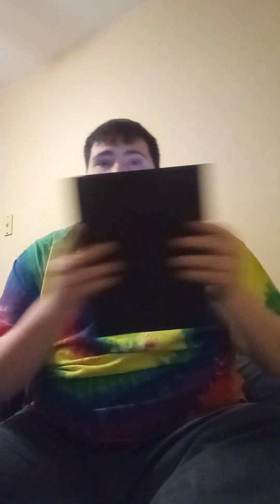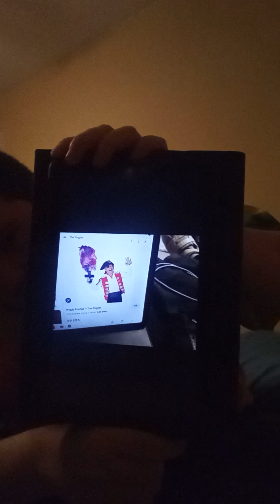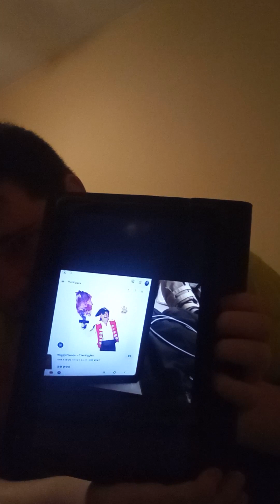blue's clues letter segment # 372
shout out to captain feathersword the friendly pirate for telling me his favorite season 2 episode of blue's clues and you